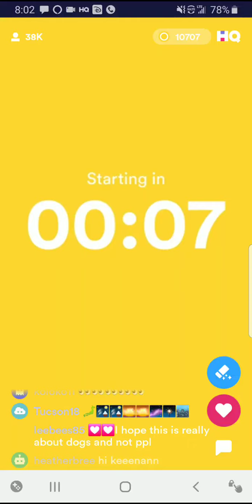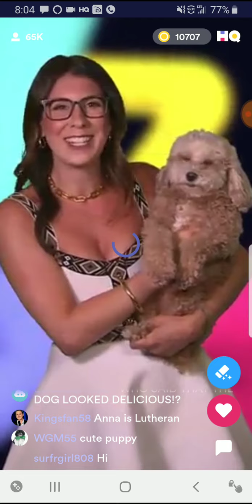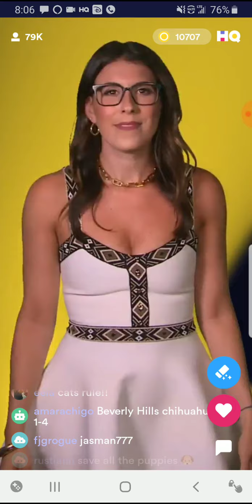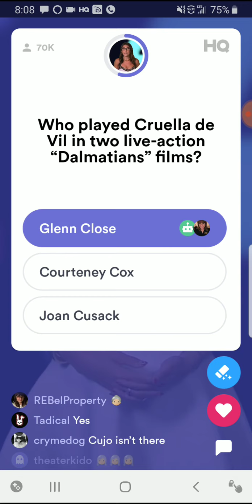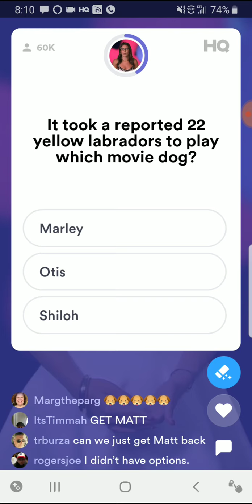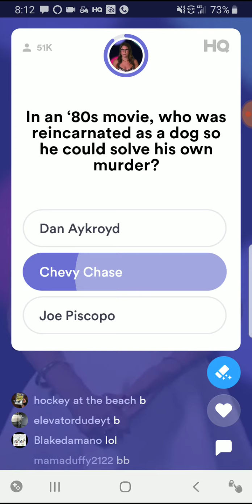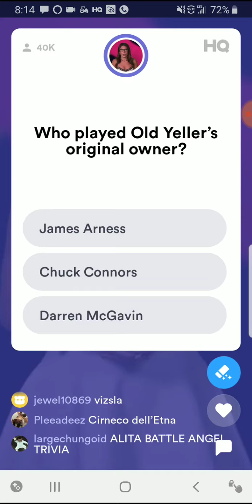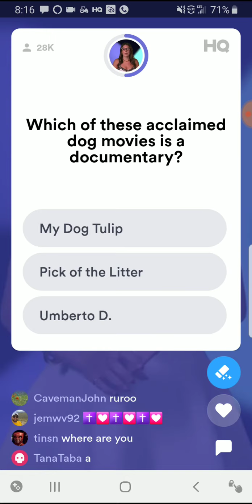HQ Trivia Dog Movies 8/5/20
Anna hosts tonight's HQ Trivia all about Dog Movies. Part 1... We hope.